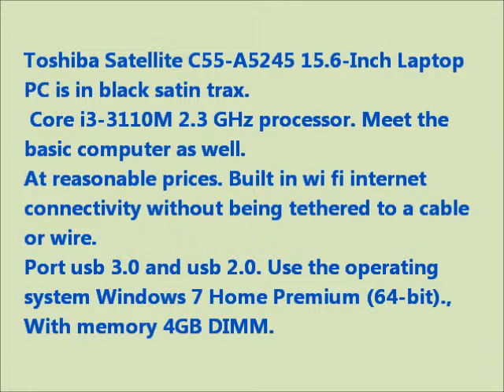Affordable Toshiba Satellite C55-A5245 15.6-Inch Laptop online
Toshiba Satellite C55-A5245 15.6-Inch Laptop PC is in black satin trax.
 Core i3-3110M 2.3 GHz processor. Meet the basic computer as well.
At reasonable prices. Built in wi fi internet connectivity without being tethered to a cable or wire.   Port usb 3.0 and usb 2.0. Use the operating system Windows 7 Home Premium (64-bit)., With memory 4GB DIMM.